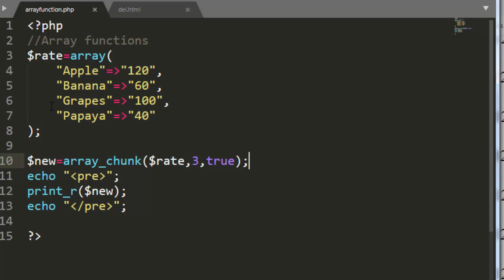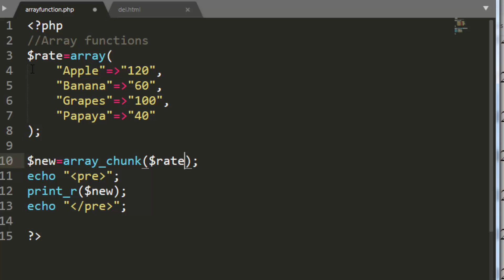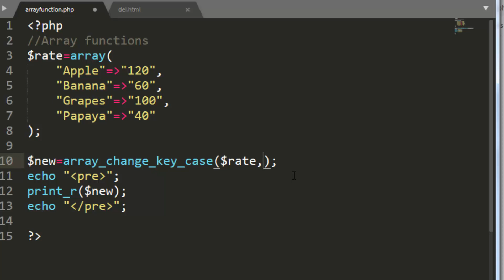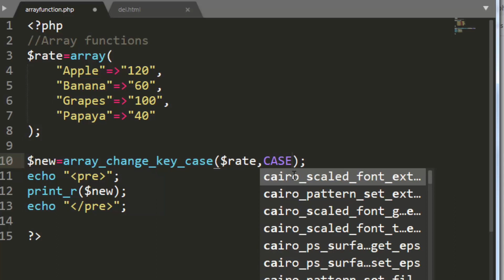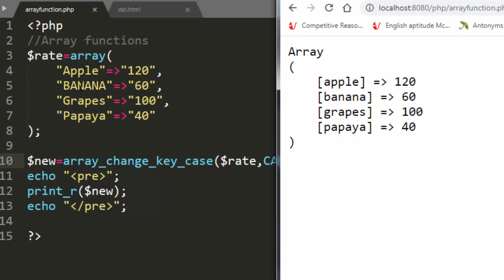PHP array_flip() and array_change_key_case() function | PHP tutorial for beginners lesson - 40